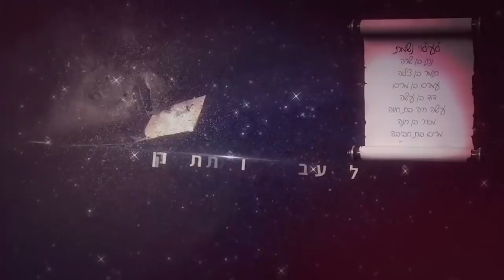העקמומיות שבלב-ט' באב-הרב עופר ארז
משך תורה ה׳ ליקוטי מוהר״ן
 • חיבור המח והלב
 • תיקון הלב
 • אהבה ושמחה
 • עלית ניצוצות הקדושה-ניצוצות של שמחה
 • תאוות הלב שגורמות לעקמומיות שבלב
 • תאוות מיותרות
 • הדברים המונעים מהשמחה
 • קושיות על ה׳ ועל הצדיקים
 • רעמים (כל הדברים שמזעזעים אותנו)נבראו ליישר עקמומיות שבלב
 • אתונו של בלעם
 • כשאדם מתעורר מעצמו לא צריך ״רעמים״
 • תשעה באב מסכת נדרים
 • החיבור הפנימי עם ה׳ יתברך
 • מה נותן ישוב הדעת ושמחה? החיבור שבלב עם ה׳ יתברך
 • סוד תיקון יסוד דאבא בט׳ באב
 • תיקון המחסומים בין המח ללב
 • סוד ו׳ הקטועה בפרשת פינחס
 • אליהו הנביא אחראי לחבר מח ולב בסוד והשיב לב בנים על אבות
 • תיקון הלב
ועוד...